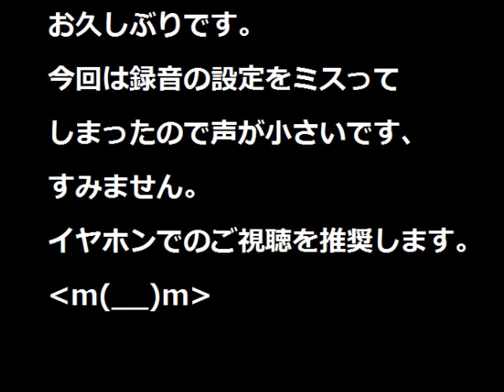【ＭＧＯ】赤髪の実況プレイ part61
ＧＧでお人形です。今回はチームＧＲＥＥのみんなを映しています。